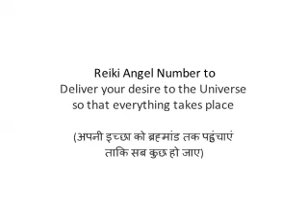Reiki Angel Number अपनी इच्छा को ब्रह्मांड तक पहुंचाएं ताकि सब कुछ हो जाए